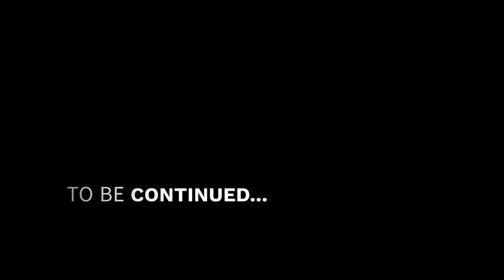World Flag Race | Horse Show | Milan TN.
Me and pops was invited to come hang with some good friends of the family and a little brother to me (Miller) who will be riding his horse in the world flag race champion in Milan TN.